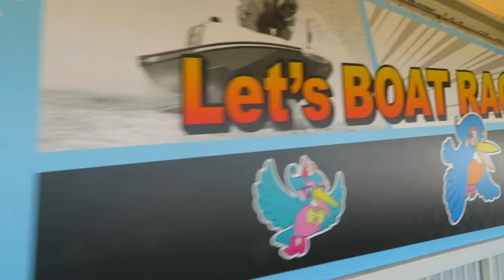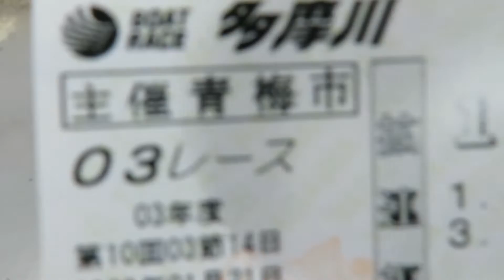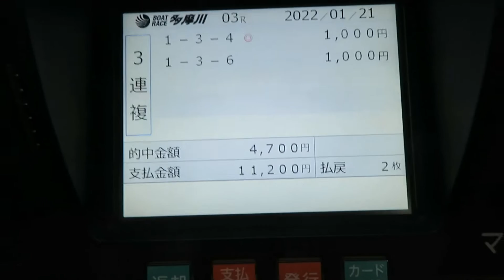エセ韓国語で日本の競艇を実況してみた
エセ韓国語で日本の競艇を実況してみました。
韓国語で J-ボートを実況するとこうなります。
スペシャルサンクス、真子奈津実、日高逸子。
3連単より3連複をもっと買っとけばよかった。
意外に最終ターンマークは危なかったんだな。